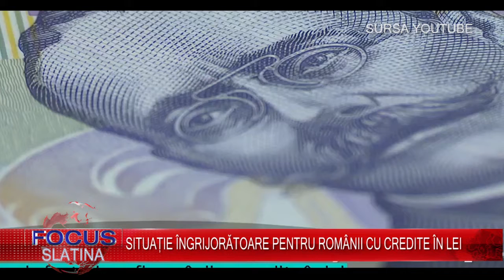FOCUS PE SCURT 23 02 2018